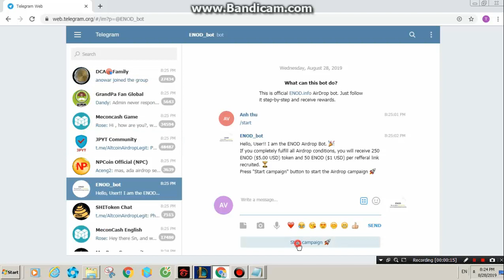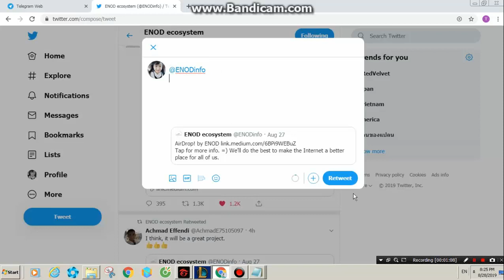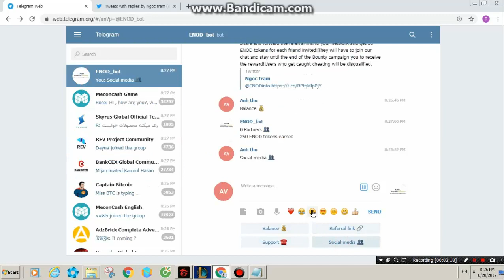Hướng dẫn nhận 250 ENOD token - Guide to receive 250 ENOD token